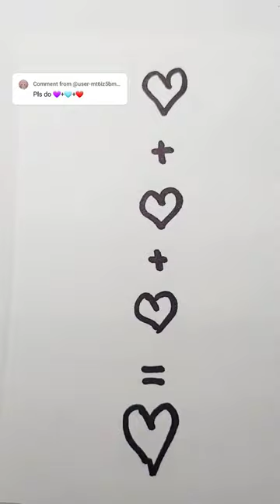combining colors on comments I get. comment yours. cupid#